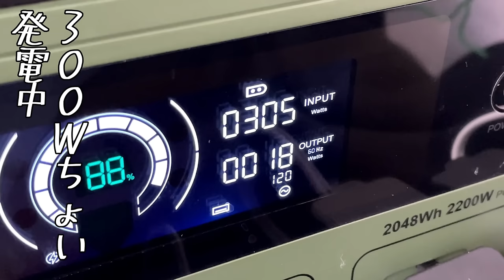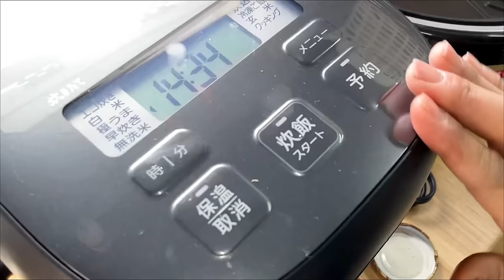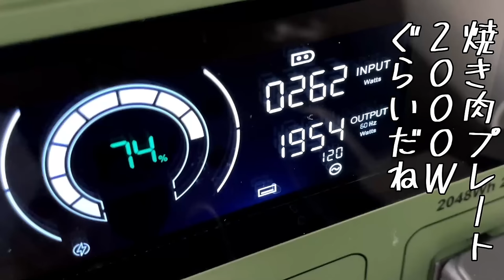軽トラ幌の休日 のんびり花見と釣り行く。アウトドアを快適に過ごす｜利便性と快適性｜EENOURのキャンプグッズを使う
家電をそのまま使えるアウトドアライフ
セルフデフェンスとは？花見と釣りへ！
EENOURグッズの利便性と快適性・・釣果は？

【EENOUR協賛】
春キャンプ応援で、最大割引中！

00:00 釣りもしたくて花見へ行く・OP
01:21 家電を使ったアウトドアライフ
02:41 コーヒーメーカを使う理由
03:31 ピースをむいて炊飯器へ
05:06 ウナギおるかな？釣りに行く
06:02 秘密の養殖場
06:42 レイちゃが来た・自転車充電
08:11 でかい魚がおるらしい
10:21 花見の準備
11:49 肉を焼く・焼き肉
12:35 ご飯ができた
13:10 外飯は旨い👍
14:39 桜満開じゃないけど良い
15:24 釣りの再開！釣れるかな
15:56 川に飛び込んだW
17:24 家電が使えるキャンプ・回想・ED